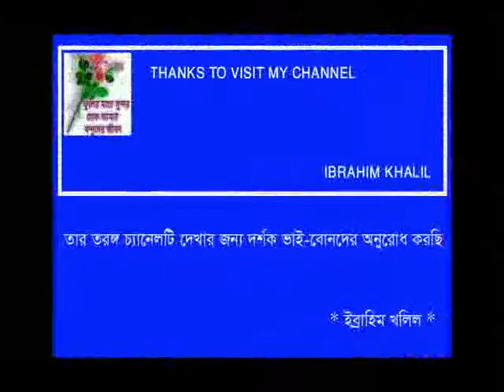JADI SWAPANE ELE - Lata Mangeshkar